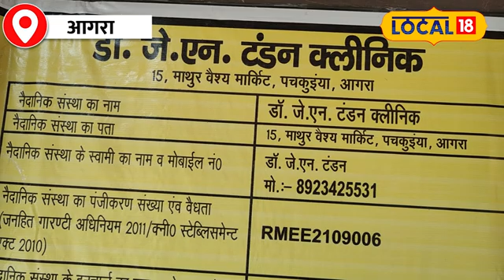Child Specialist: दाम की जगह नाम कमाने वाले फॉर्मूले पर काम करते हैं Agra के Dr. JN Tandon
Dr. Jn Tandon's fame is such that people from 200 kilometers away come to him in Agra to get their children treated. These children's doctors are also interested in social activities...from time to time they organize free camps and work for social awareness. Even on normal days, when the poor and laborers coming from slums do not have money, Dr. Tandon stands ready to provide treatment to the children. Even during the Corona period, Dr. Tandon treated people for free day and night for months.

डॉ. Jn टंडन की प्रसिद्ध ऐसी है कि 200 किलोमीटर दूर से लोग अपने बच्चों का इलाज कराने के लिए उनके पास आगरा आते हैं. बच्चों के ये डॉक्टर सामाजिक गतिविधियों में भी रुचि रखते हैं...समय -समय पर निःशुल्क कैम्प ,सामाजिक जागरूकता के लिये काम करते हैं. आम दिनों में भी झुग्गी झोपड़ी से आने वाले गरीब और मजदूर लोगों के पास पैसे न होने पर डॉक्टर टंडन बच्चों के लिए इलाज के लिए खड़े रहते हैं. कोरोना काल में भी डॉक्टर टंडन ने दिन-रात महीनों तक लोगों का मुफ्त इलाज किया.